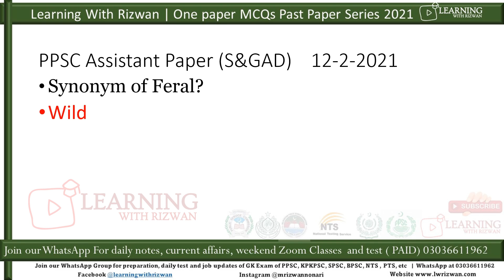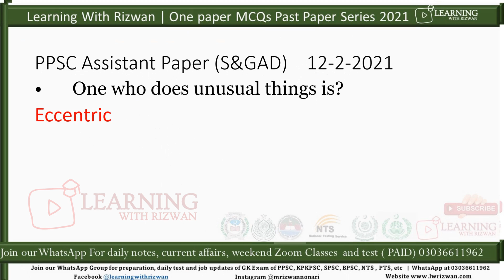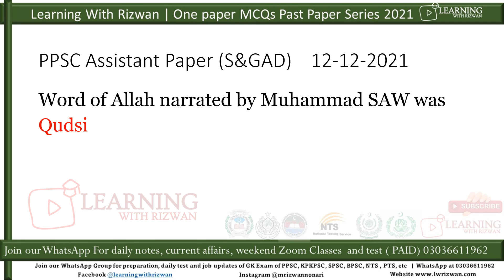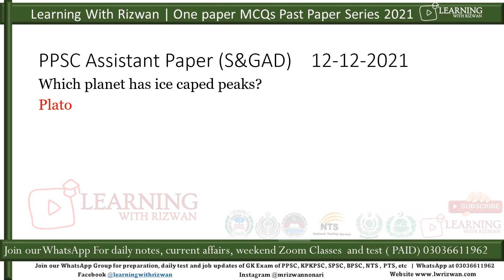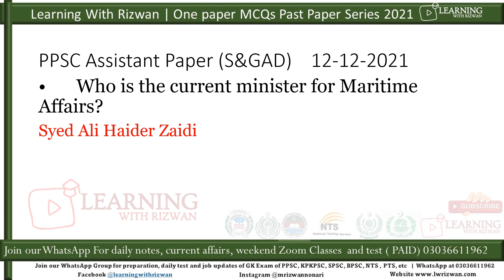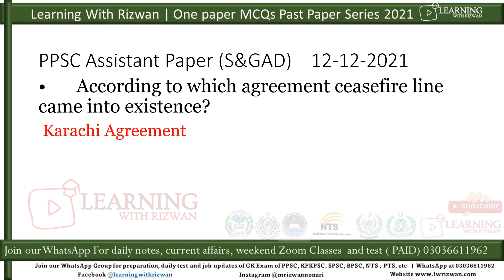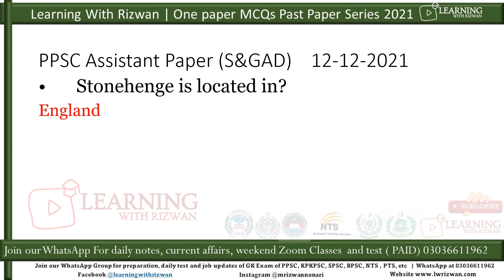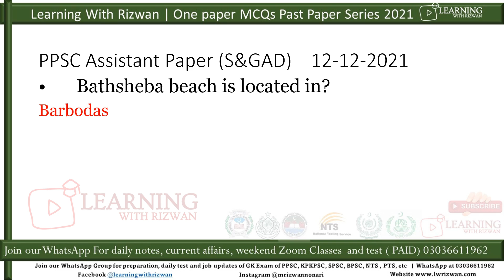PPSC Assistant Paper S&GAD 12 12 2021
Assistant S&GAD held on 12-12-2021 as part of PPSC Test Preparation for  PPSC Past Papers